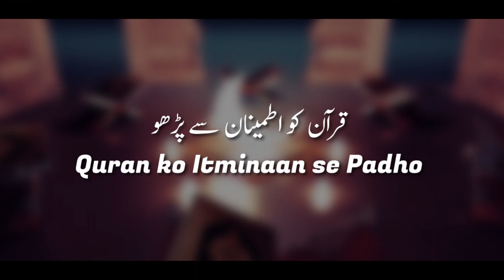13) Quran ko Itminaan se Padho || Mohammed Muaz Abu Quhafah Umari || Darul Huda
Topic : Quran ko Itminaan se Padho
Series : Quran ke Fazail
Speaker : Mohammed Muaz Abu Quhafah Umari
Series by : Darul Huda Udupi Productions